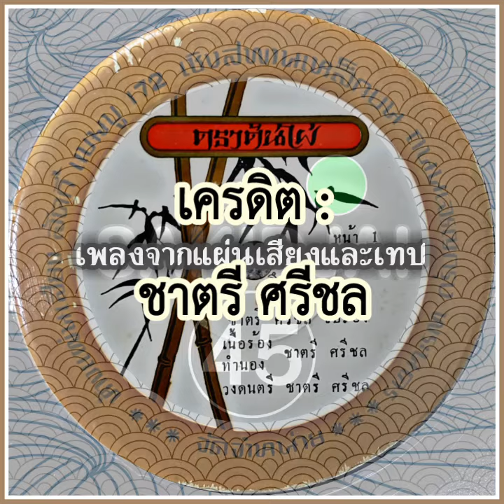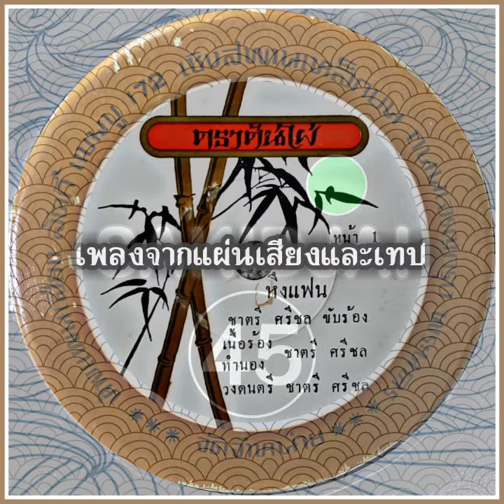ชาตรี ศรีชล - หึงแฟน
เครดิต : ชาตรี ศรีชล